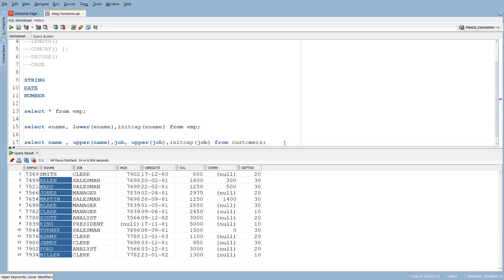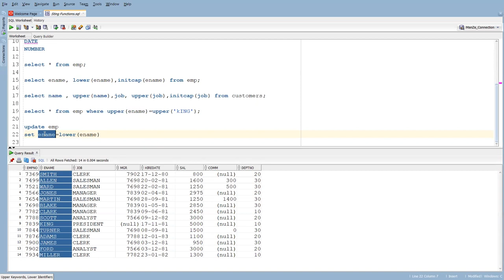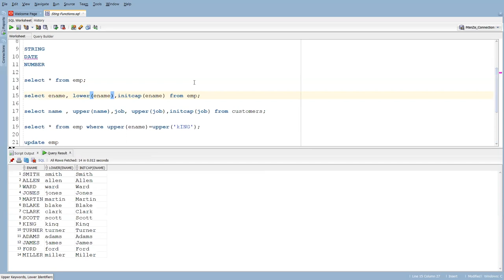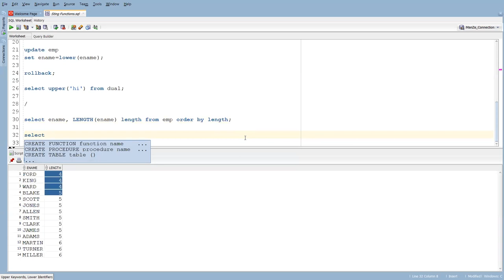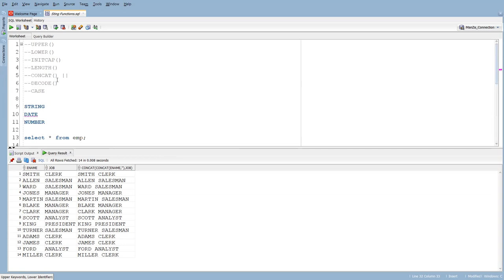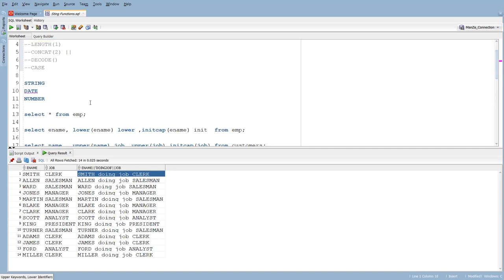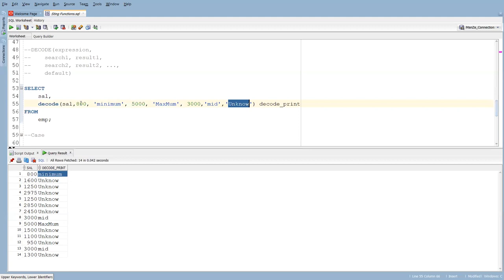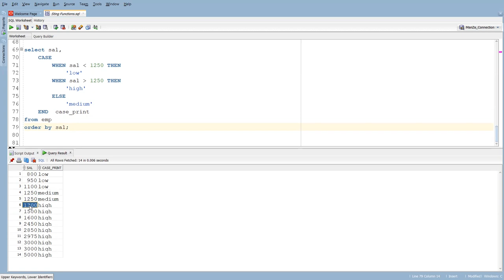10 Srting Function in Oracle SQL | UPPER LOWER INITCAP DECODE CASE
In this SQL tutorial, we explore essential string functions like UPPER(), LOWER(), INITCAP(), LENGTH(), CONCAT(), TRANSLATE(), REPLACE(), DECODE() and CASE statements. Learn how to manipulate and transform text data in your SQL queries. Whether you're a beginner or an experienced SQL user, this tutorial has something for everyone!